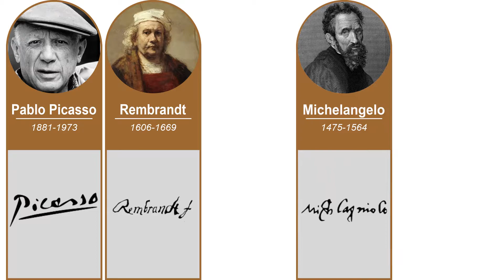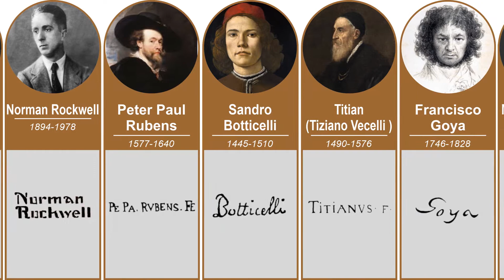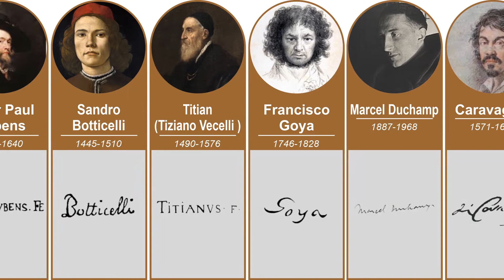Comparison : The Most Famous Artist Signatures in History | TOP #50 List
Hello 🖐 In this video, I will list The Most Famous Artist Signatures in History😉